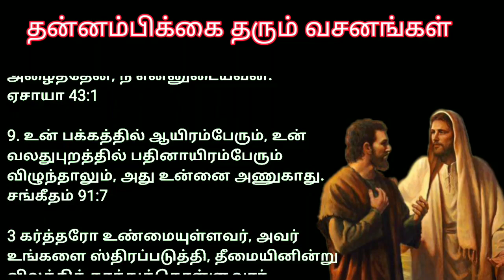தன்னம்பிக்கையூட்டும் 10 பைபிள் வசனம் | Self-confidence 10 Bible words | Jesus love